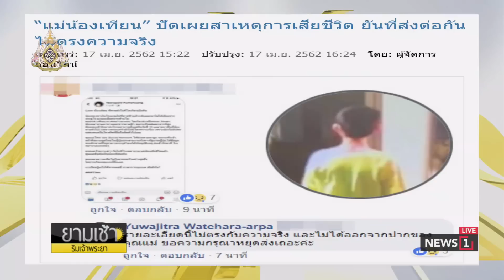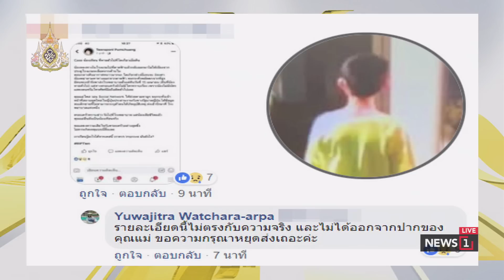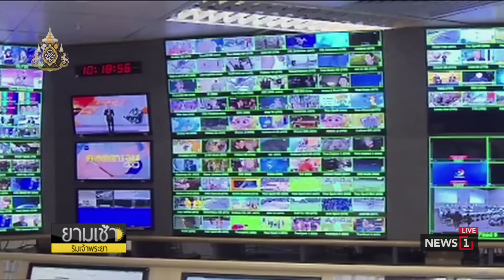มวลชนแห่ให้กำลังใจ"ปิยบุตร"เข้ารับทราบข้อกล่าวหาปอท. : ยามเช้าริมเจ้าพระยา (ช่วงที่2) 18/04/2019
มวลชนแห่ให้กำลังใจ"ปิยบุตร"เข้ารับทราบข้อกล่าวหา ปอท.สู้คดี : ยามเช้าริมเจ้าพระยา (ช่วงที่2) 18/04/2019